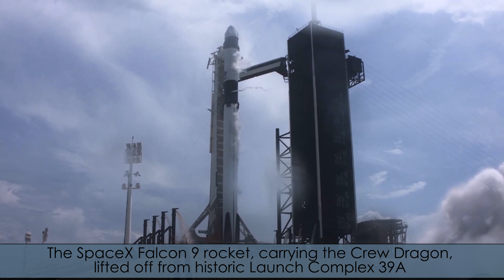Inside KSC! for June 5, 2020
Robert Behnken and Douglas Hurley arrived at the International Space Station after launching from Kennedy Space Center in Florida. The two NASA astronauts lifted off aboard SpaceX's Crew Dragon capsule, powered by a Falcon 9 rocket, as part of the agency's SpaceX Demo-2 mission. Also, activities continue at Kennedy in preparation for launch of NASA's Mars Perseverance Rover next month.